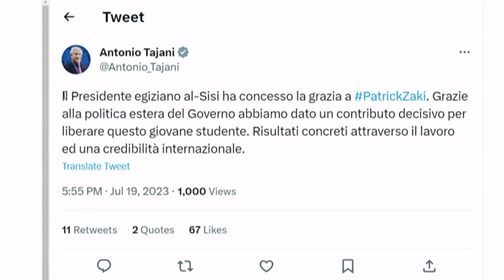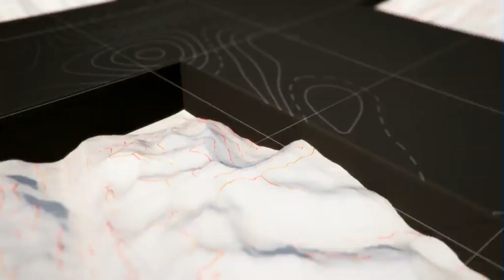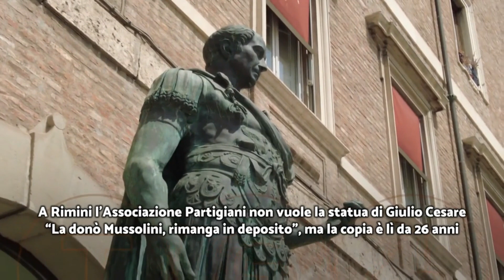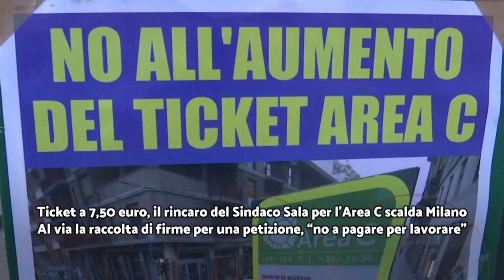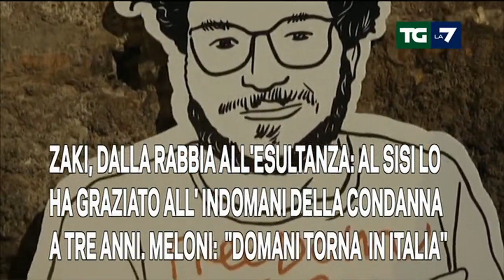Titoli dei telegiornali del 19/07/2023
Rassegna stampa telegiornali italiani del 19 luglio 2023.

00:00 ║ TG1 delle 20:00 - Rai 1
01:15 ║ TG2 delle 20:30 - Rai 2
02:19 ║ TG3 delle 19:00 - Rai 3
03:38 ║ TG4 delle 19:00 - Rete 4
06:27 ║ TG5 delle 20:00 - Canale 5
08:34 ║ StudioAperto delle 18:30 -  Italia1
10:46 ║ TG7 delle 20:00 - La7